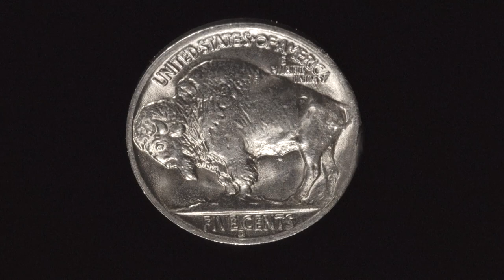In Depth - Episode 8 - Bison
Yellowstone preserves the most important bison herd in the United States. Learn more about the near extinction and recovery of these remarkable animals, how they make it through harsh winters, and what their survival says about our ability to share the landscape with another species. Produced by Steven Bumgardner.